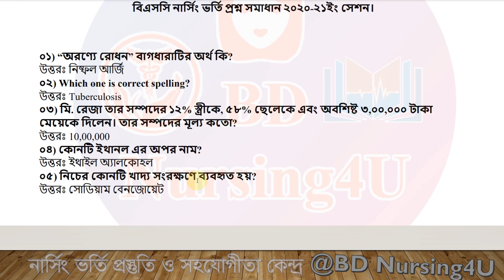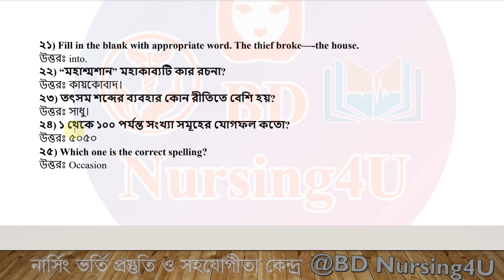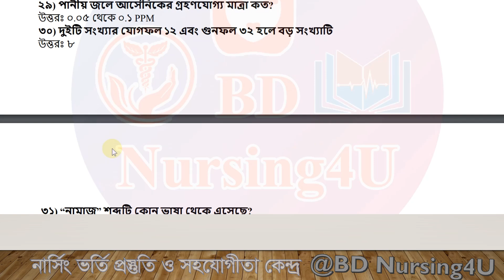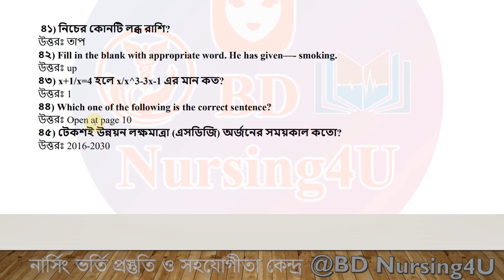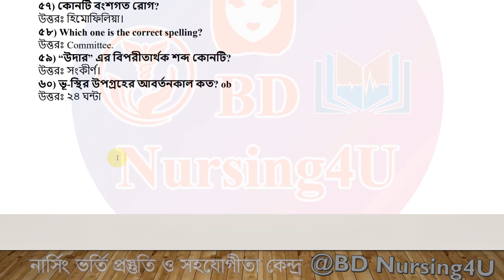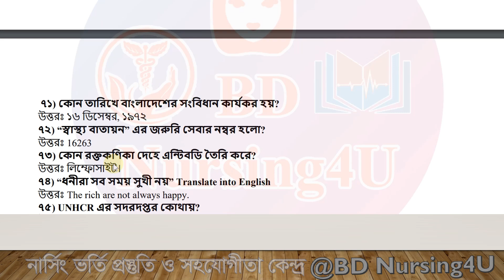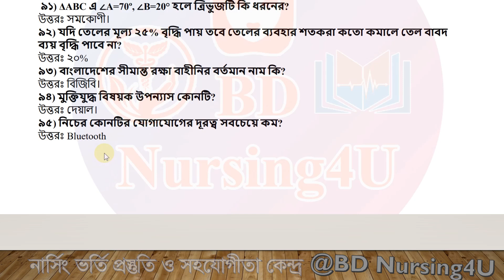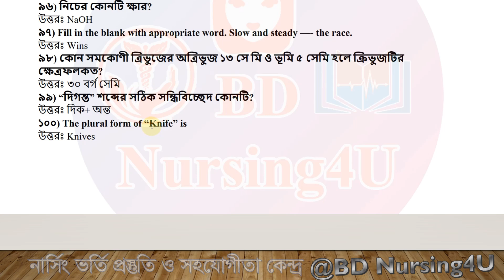বিএসসি ইন নার্সিং ভর্তি প্রশ্ন সমাধান ২০২০-২১ BSc in Nursing Admission question Solution 2021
BSc in Nursing  Admission solution 2020-21
B.sc in Nursing Admission solution 2020-21
বিএসসি  ইন নার্সিং ভর্তি প্রশ্ন সমাধান ২০২০-২১
বিএসসি  ইন নার্সিং ভর্তি প্রশ্ন সমাধান ২০২১
বিএসসি  ইন নার্সিং ভর্তি প্রশ্ন সমাধান ২০২০-২০২১
বিএসসি  ইন নার্সিং ভর্তি প্রশ্ন সমাধান ২০-২০২১

নার্সিং রেজাল্ট
nursing result
nursing
bsc nursing
নার্সিং
nursing update

nursing,
bsc nursing,
nursing course,
nursing admission,
nursing admission 2021-22,
nursing update,
nursing updates news,

nursing preparation,
nursing result,

নার্সিং রেজাল্ট
nursing admission result 2021-22
nursing result
nursing
bsc nursing
নার্সিং